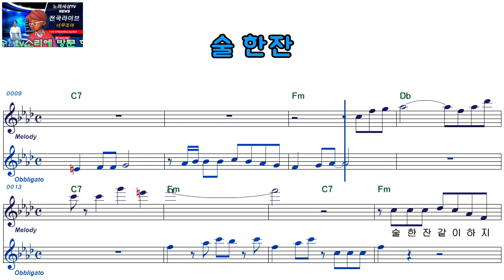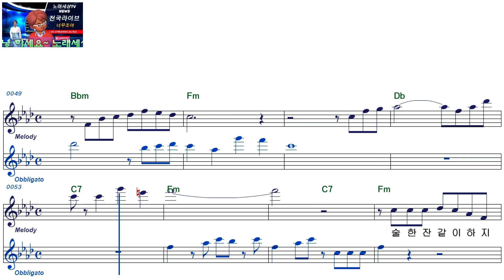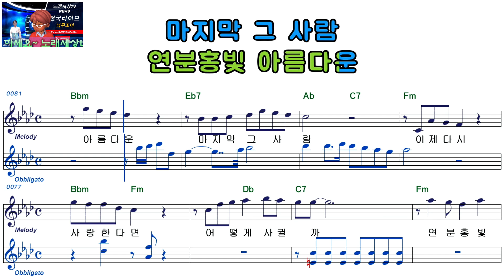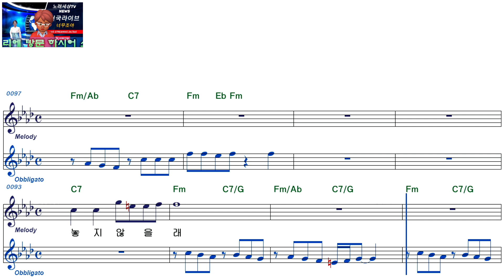정하ㅡ술 한잔ㅡ여자키ㅡELF919ㅡ38872